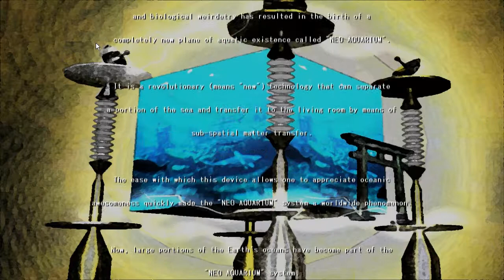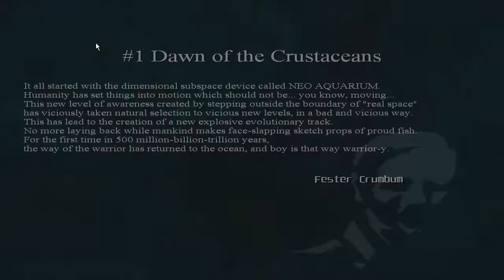hi im chet and oh god what is this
i swear that cursor wasnt visible during the gameplay
that or im a fucking goddamn moron